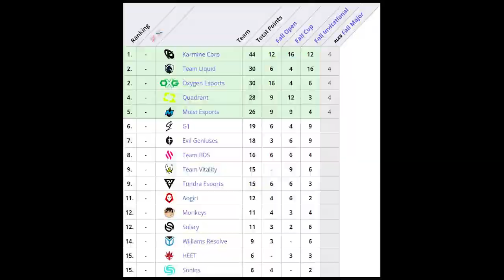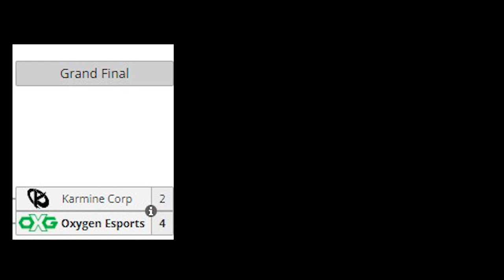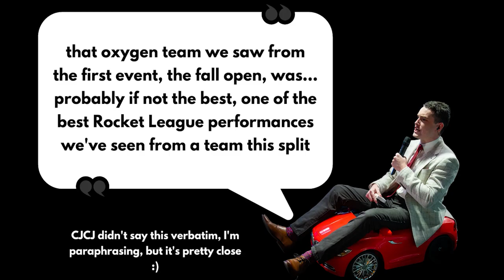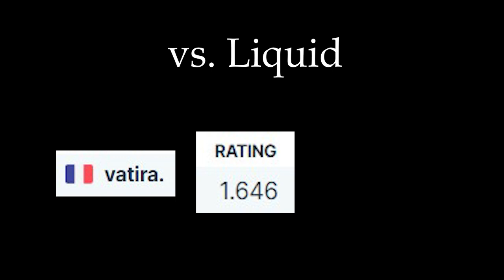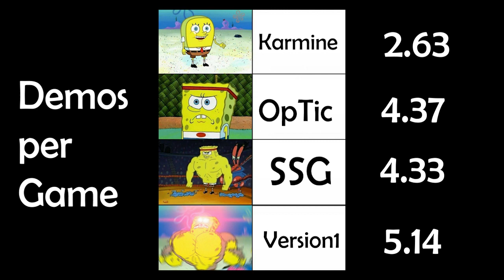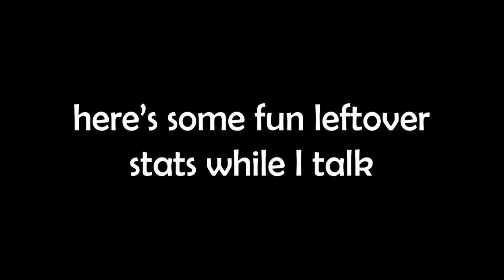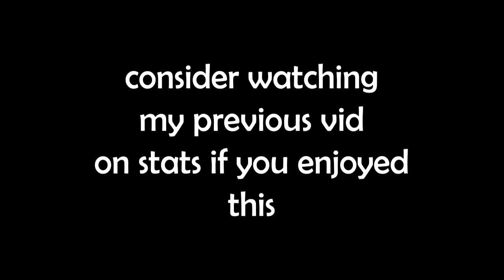Are Karmine Corp the BEST TEAM heading into the Fall Major? 🤔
The field has never felt deeper heading into an RLCS LAN with so many teams seeming like viable candidates to take home the trophy. With that said, most are still picking the safe teams, myself included.

Safe may seem like it's not a fun pick, but when you have a team as good as Karmine, it's hard to pick against them. Making all three Grand Finals, having a roster full of players who have performed at LAN and have something to prove heading into this "home field" event, KC look like the odds on favorites to win.

We talk about their performance up to this point, review some stats, and talk about our players as Rotterdam closes in.

Timestamps:

0:00 Intro
1:21 Karmine Corp's team
2:58 Meeting the Players
5:23 The Path to Major
6:20 Fall Open
6:53 Fall Cup
7:49 Fall Invitational
9:00 Stats!
11:27 Outro